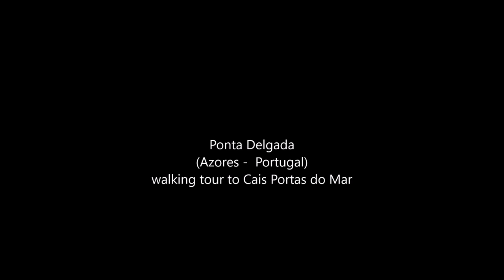Ponta Delgada walking tour to Cais Portas do Mar (Portugal)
Walking tour in Ponta Delgada (Azores)

Walking tour to Cais Portas do Mar. Views of the city, mountains, marina, ferry port, planes taking off.